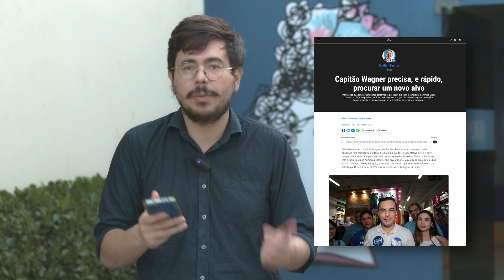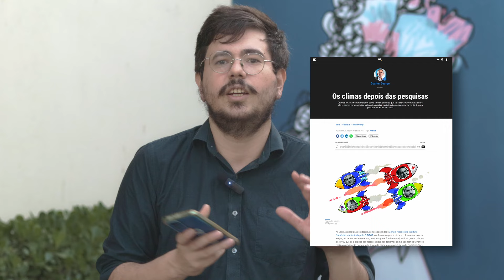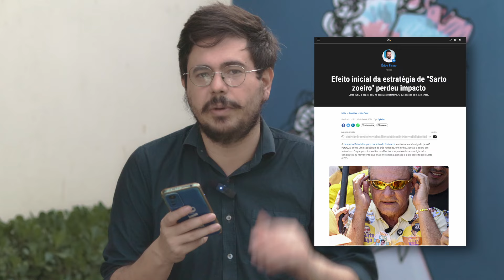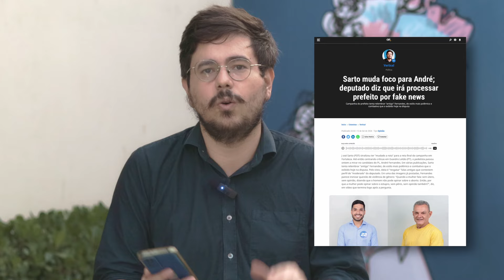André Fernandes vende imagem de moderado | Pra Começo De Conversa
Chegando na reta final das eleições, os assinantes do O POVO+ só querem saber de falar sobre isso, e o Mazza tá adorando!

No programa Pra começo de conversa, o colunista Carlos Mazza responde críticas, dúvidas e comentários dos assinantes do O POVO+ aqui no YouTube, todo sábado.